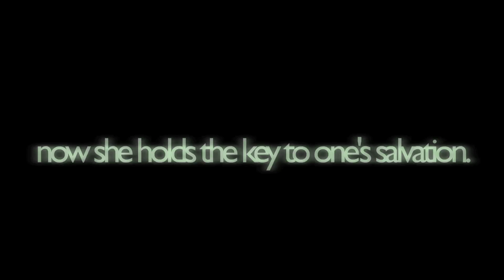The Box Trailer 2010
An average girl returns home one day and finds her house broken into. Nothing had been stolen or vandalized. Instead they left her a box. Inside this box contains the clues and key to finding a random stranger who is helpless at a remote location. Struggling to decide whether to embark on this path or not, she finds herself stranded inside a dark world. She reaches out to her good friend Sam for help. He doesn't believe it at all, but it's more than that for Michel. She thinks that it's better to go and find nobody, than to sit and let somebody die. They are about to enter a very dangerous game. Michel will discover secrets of her past. - Kevin Cheung